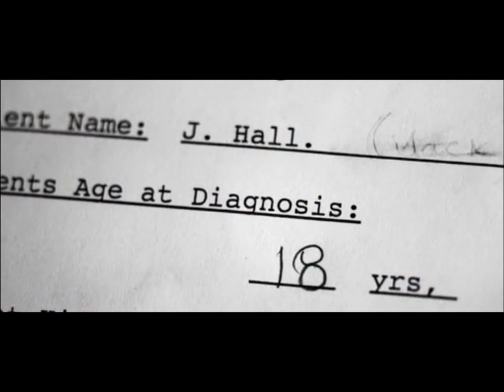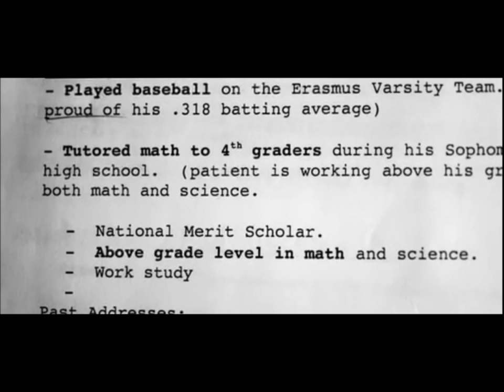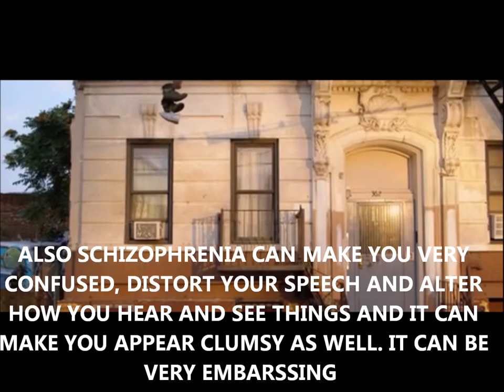"HOME" (GBENGA AKINNAGBE) BLK MAN W/ SCHIZOPHRENIA: MOVIE REVIEW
OF A FILM ABOUT A BLACK MAN FROM NEW YORK CITY LIVING WITH A MENTAL DISABILITY WHO DESIRES TO MOVE OUT OF A GROUP HOME AND INTO HIS OWN APARTMENT. HOME TRAILER LINK